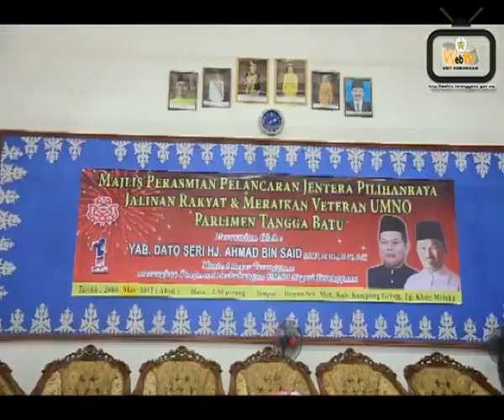MB Bersama Jentera Pillihanraya Batu Tangga